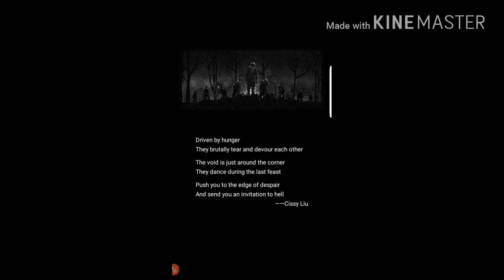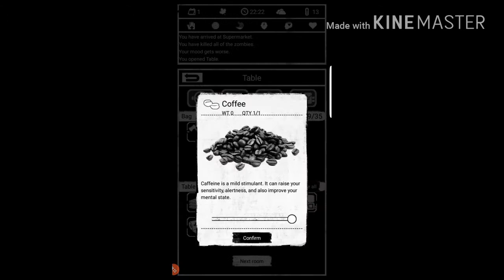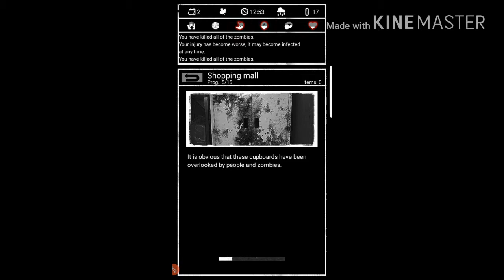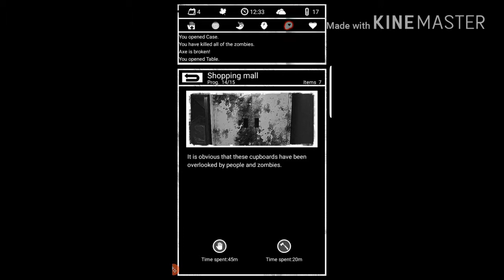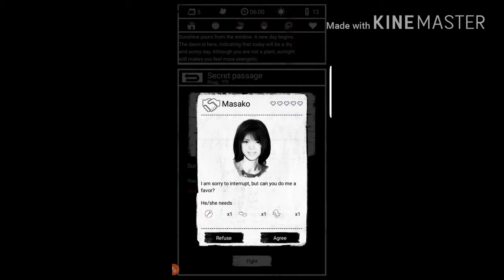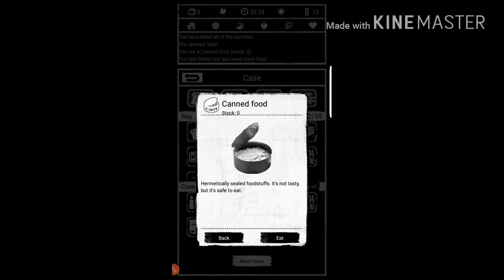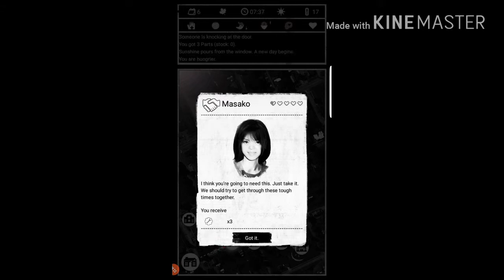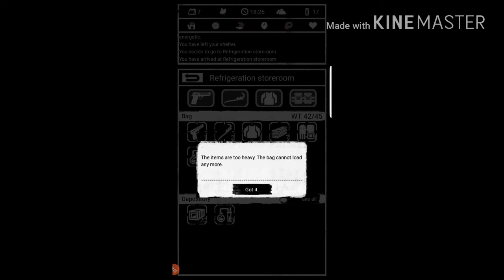لعبة Buried Town الرائعة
العبة مجاناً

يمكن تحمبلها على الاندرويد و ios

Gomaa Gamer